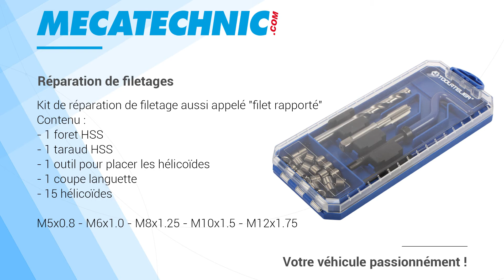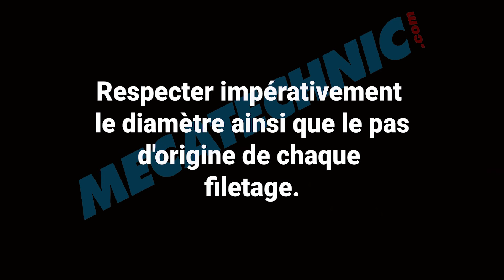Réparation de filetages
Contenu :
- 1 foret HSS
- 1 taraud HSS
- 1 outil pour placer les hélicoïdes
- 1 coupe languette
- 20 hélicoïdes